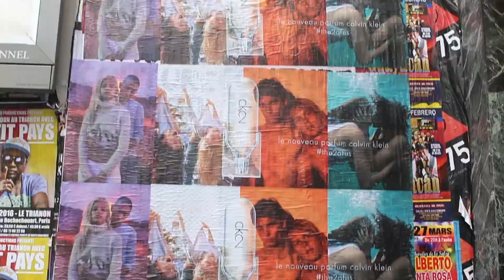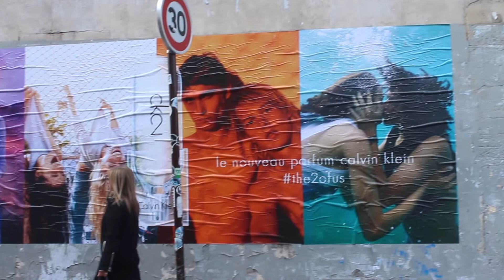CALVIN KLEIN x URBAN ACT - Affichage Sauvage - Paris (2016)